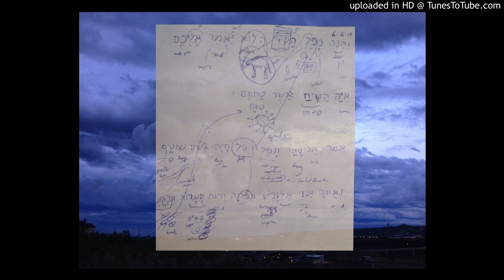Ezekiel 13:11-12 - Plaster the Spirit of Truth from אל on Your Heart - ShemuEl